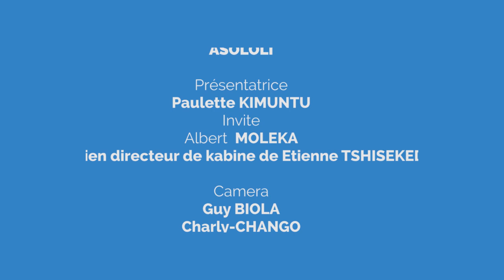ASOLOLI N'A NDEKO Anicet LOLEKA RAISON Y'A ROI PHILIPPE. Fatshi13 un grand Diplomate